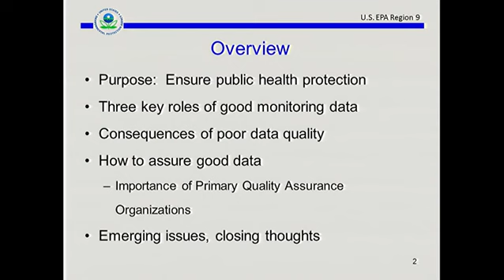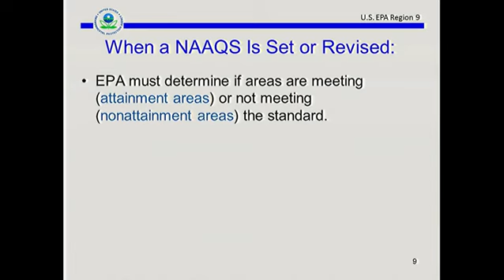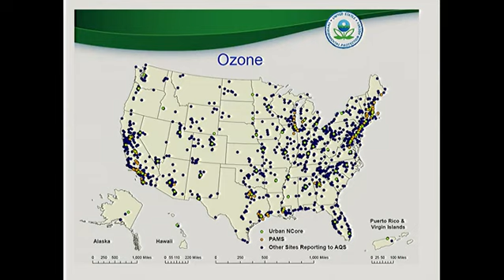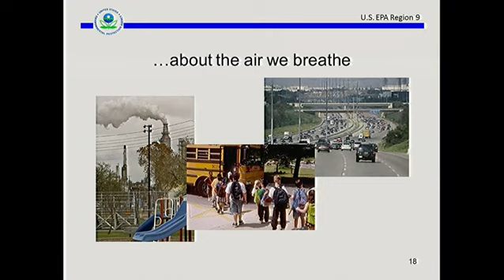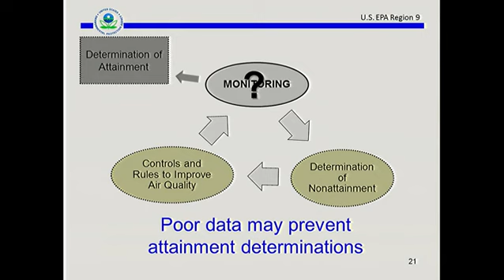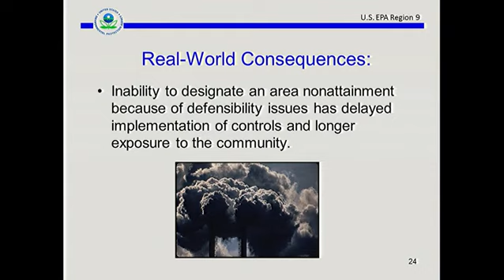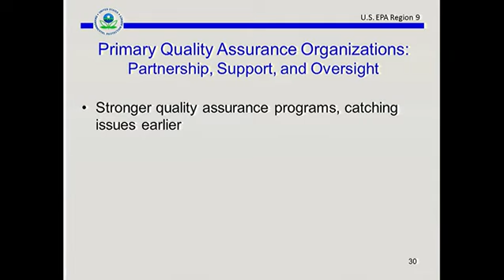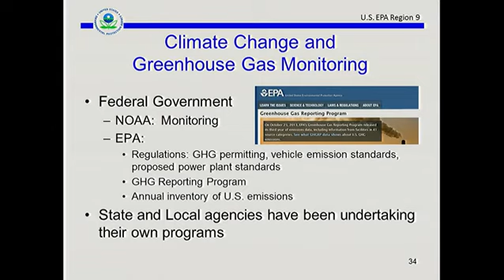Day 1: Fundamentals of Ambient Air Monitoring - Keynote Presentation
This module introduced attendees to the fundamentals air monitoring and station setup and operation. The topics are listed below with links to the presentations and videos. A copy of Ambient Air Monitoring: Key Summaries and References was given to attendees to provide further information about the laws, regulations and key documents that govern ambient air monitoring.